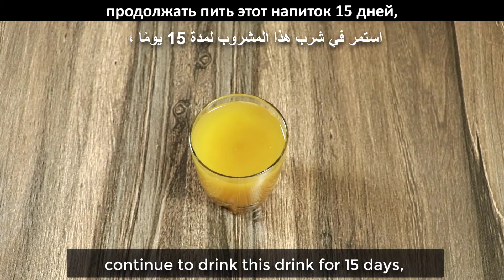Mix Cumin with Ginger ~ The Secret Nobody Will Ever Tell You ~ Thank Me Later !